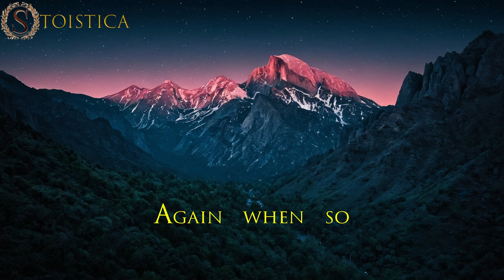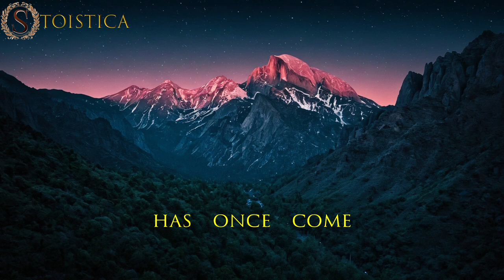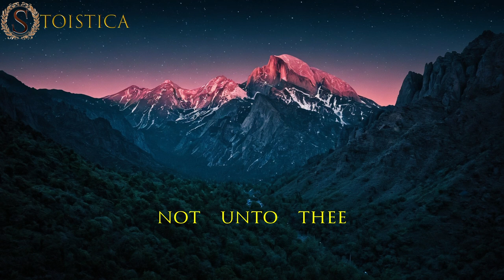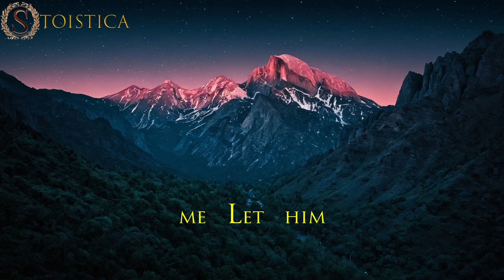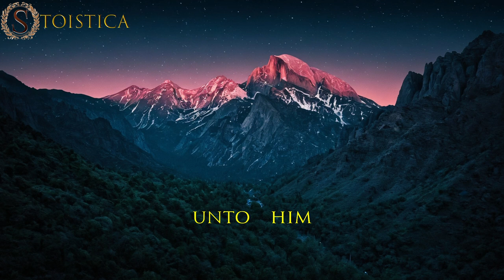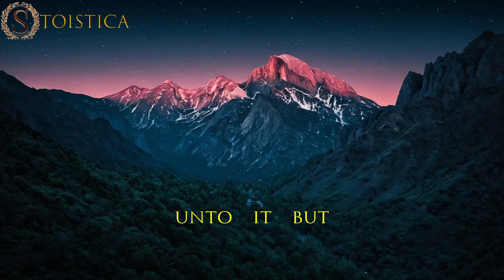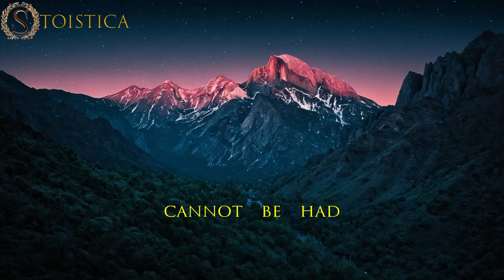Sub-Conscious Stoic - Meditations Book 11 - Marcus Aurelius